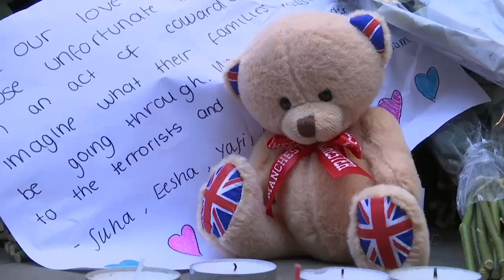Höchste Terrorwarnstufe: Der Manchester-Attentäter heißt Salman Abedi - ein 22-jähriger Engländer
Höchste Terrorwarnstufe in Großbritannien: Das gab es das letzte Mal 2007. Nach dem Anschlag von Manchester mit 22 Toten arbeiten die Behörden unter Hochdruck, um weitere Einzelheiten zu erhalten. Mittlerweile ist der Selbstmordattentäter identifiziert, es handelt sich um Salman Abedi, einem Engländer mit familiären Wurzeln in Libyen.